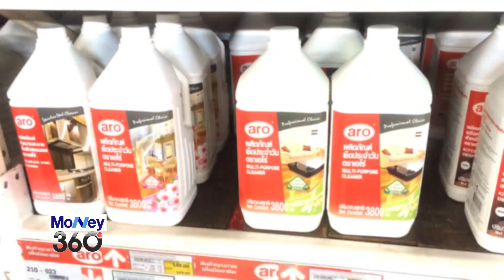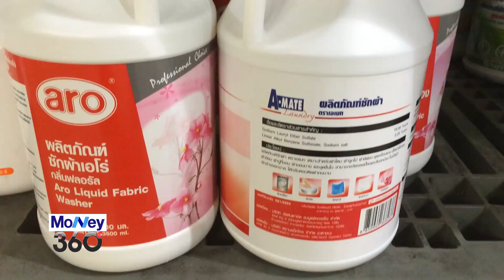20150616 ชายแดนไทย โอกาสทองของสินค้าต่างชาติ